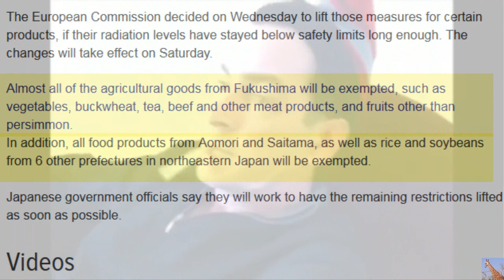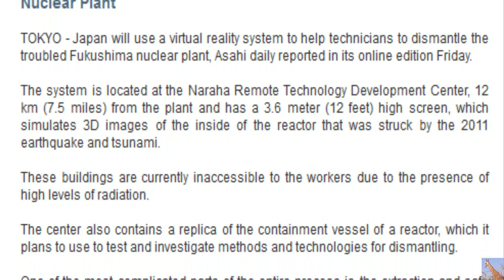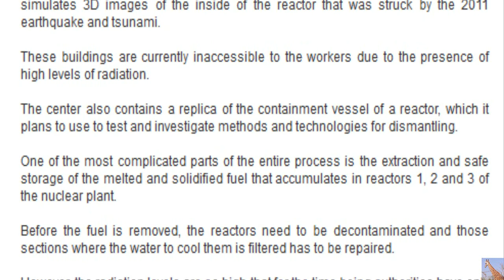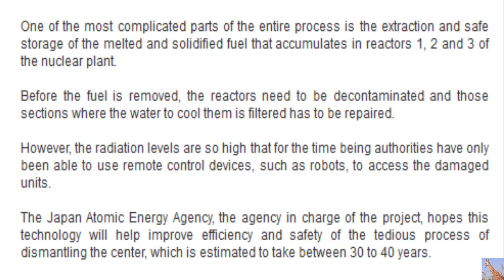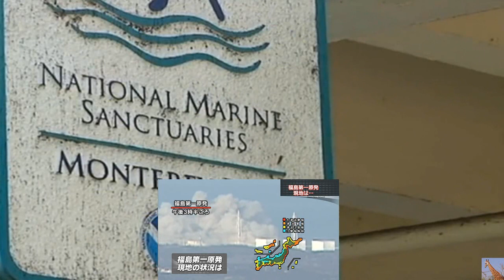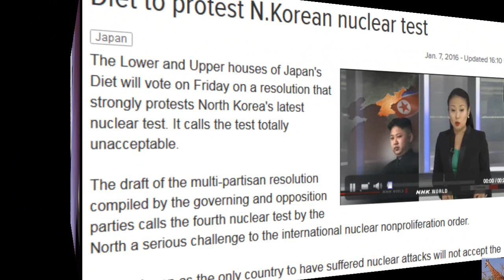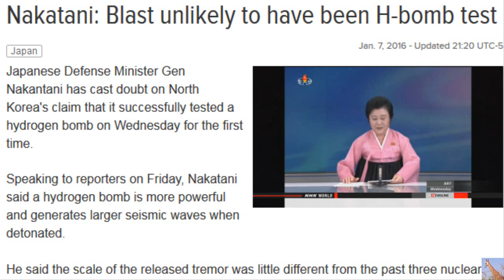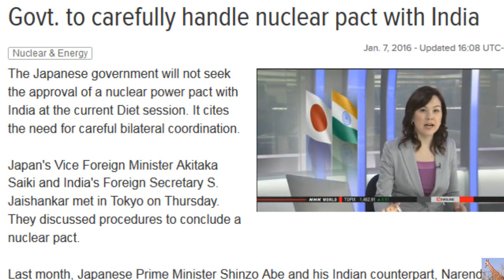Fukushima Food t☢ EU, SICK Animals on W Coast. N Korea, India Nuclear Update 1/8/16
EU to Ease Rules on Japanese Food Imports (UNFUKUSHIMA BELIEVABLE)  NOW... ADD THAT TO THE TPP where COUNTRY OF ORIGIN on agricultural products is Not  Mandatory... a Complete recipe for Agenda 21.  Also consider that the US and Canada allow a whopping 1200 Bq/kg on food products, while Japan allows a "Mere" 100 Bq/kg.  So what's Not considered safe in Japan can legally be shipped to other places in the world (with less restrictions on radiation contamination in their food).  And on top of That, the EPA isn't even checking for radioactive contamination in food.

The European Union this week will ease restrictions on food imports from Japan that were introduced in the aftermath of the Fukushima Daiichi nuclear accident in 2011.

The restrictions require Japan to conduct radiation checks on food products from Fukushima Prefecture and neighboring areas before they can be shipped to EU countries.

The European Commission decided on Wednesday to lift those measures for certain products, if their radiation levels have stayed below safety limits long enough. The changes will take effect on Saturday.

Almost all of the agricultural goods from Fukushima will be exempted, such as vegetables, buckwheat, tea, beef and other meat products, and fruits other than persimmon.
In addition, all food products from Aomori and Saitama, as well as rice and soybeans from 6 other prefectures in northeastern Japan will be exempted.

Japanese government officials say they will work to have the remaining restrictions lifted as soon as possible.
Japan Will Use Virtual Reality System to Dismantle Fukushima Nuclear Plant

TOKYO - Japan will use a virtual reality system to help technicians to dismantle the troubled Fukushima nuclear plant, Asahi daily reported in its online edition Friday.

The system is located at the Naraha Remote Technology Development Center, 12 km (7.5 miles) from the plant and has a 3.6 meter (12 feet) high screen, which simulates 3D images of the inside of the reactor that was struck by the 2011 earthquake and tsunami.

These buildings are currently inaccessible to the workers due to the presence of high levels of radiation.

The center also contains a replica of the containment vessel of a reactor, which it plans to use to test and investigate methods and technologies for dismantling.

One of the most complicated parts of the entire process is the extraction and safe storage of the melted and solidified fuel that accumulates in reactors 1, 2 and 3 of the nuclear plant.  (NOTE: TEPCO has claimed it does not know where the melted fuel is nor the condition it is in.  It could still be liquid and atomizing, aerosolizing everything it comes in contact with.)

Before the fuel is removed, the reactors need to be decontaminated and those sections where the water to cool them is filtered has to be repaired.  (Good luck with THAT!)

However, the radiation levels are so high that for the time being authorities have only been able to use remote control devices, such as robots, to access the damaged units.  (In November 2015, areas of the plant were radioactive enough to kill a person in less than an hour).  (Also: robots have repeatedly failed due to high radiation readings).

The Japan Atomic Energy Agency, the agency in charge of the project, hopes this technology will help improve efficiency and safety of the tedious process of dismantling the center, which is estimated to take between 30 to 40 years. (That time frame depends on technology that has yet to be invented).
Sickened animals “unlike anything doctors have ever seen” on West Coast — “They’re eating themselves from the inside” — Cancers… liver, pancreas, intestines shut down… infested with parasites and immune to antibiotics — Unprecedented catastrophe to cause loss of 200,000 sea lions and video from here: "El Nino" expected to leave more and more sea lions stranded on shore Bring out your Sheep. Sheep Protest! - FREAKING HILARIOUS!!
Japanese Govt. to carefully handle nuclear pact with India
PM Abe Pushing for the TPP (bad news)
North Korea bomb test reactions
PETITION TO SIGN: Urgent! Block Fast Track of Trans Pacific Partnership NOW, Say NO to Radioactive Food from Japan.